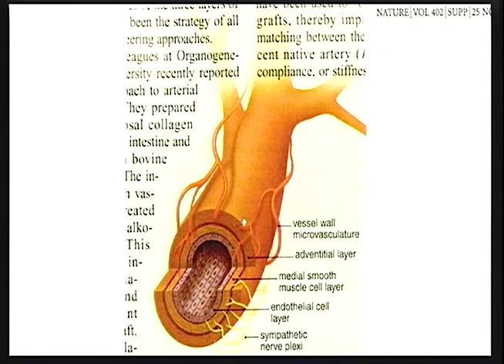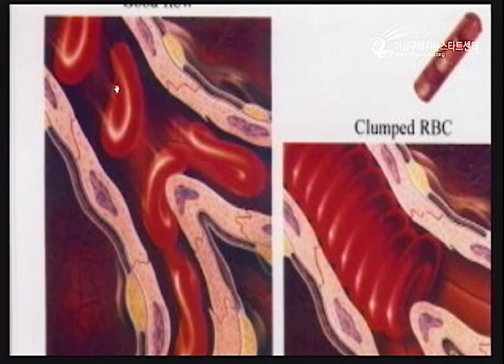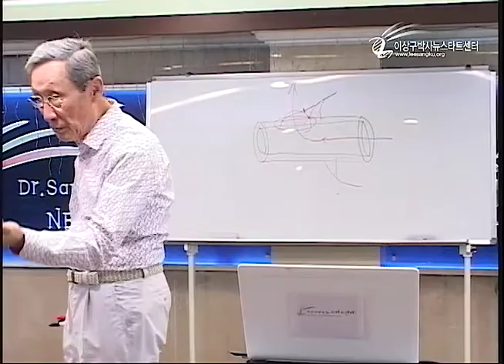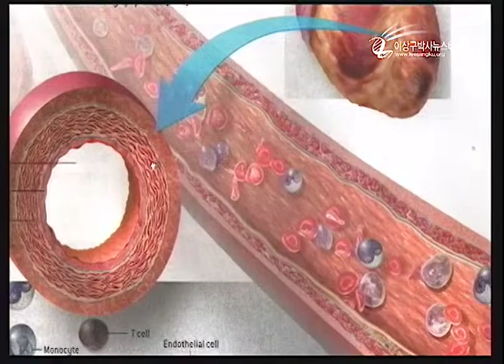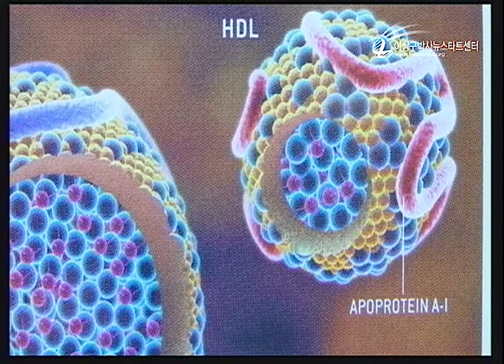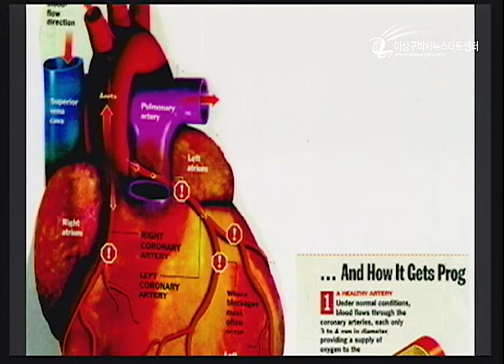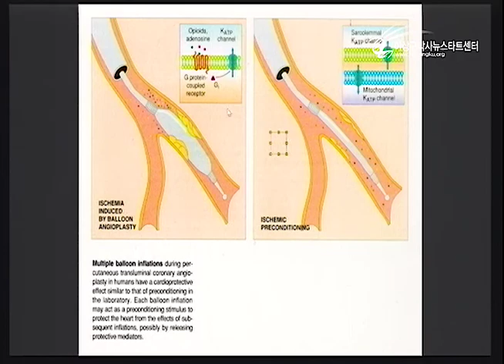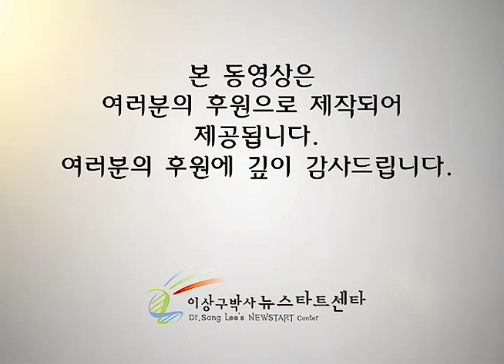R208-12 고혈압, 동맥경화